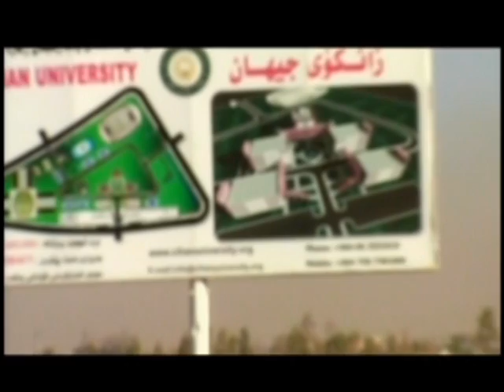Cihan University-Erbil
Cihan University (Zankoy Cihan in Kurdish, Jamaat Jehan In Arabic)is an educational institution in Erbil, capital of the autonomous Kurdistan Region of Iraq. Cihan University established in 2007 by the Cihan University Company for Scientific Investment which is a part of Cihan Group. Cihan University is the first private university in the Kurdistan Region. Cihan University is accredited by the Ministry of Higher Education and Scientific Research of Kurdistan and it is a member of the Association of Arab Universities Union (AAU).